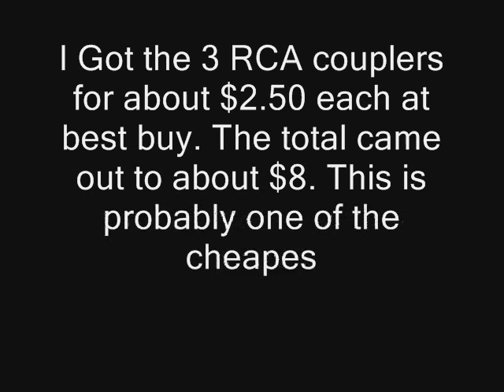How to record video games without an AV out port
O
V
E
R

9
0
0
0
! YEAH! HA FINALLY! Since I have reached my goal, I will now disable the comments because everyone is stupid!
This is how to record video games without a video out port. You don't even need to use a TV! You use a video camera but you need to read in your instruction manual because everyone's camera records differently.